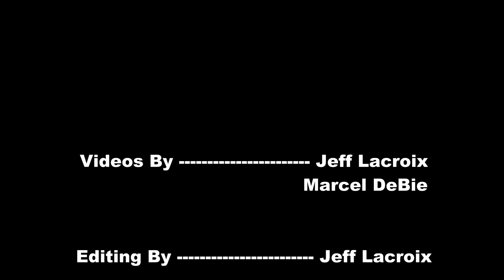White Dodge Vs Big Ford Mega Truck - Tug Of War - At Truck Warz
White Dodge Vs Big Ford Mega Truck  At Truck Warz Tug O War Competition in Michigan Aug 4, 2012